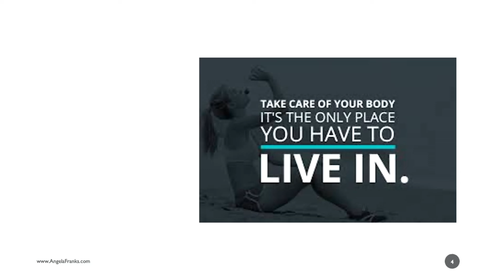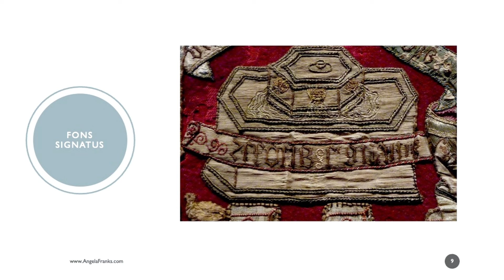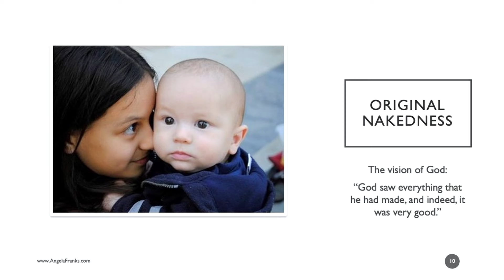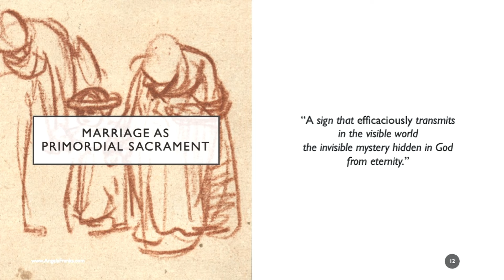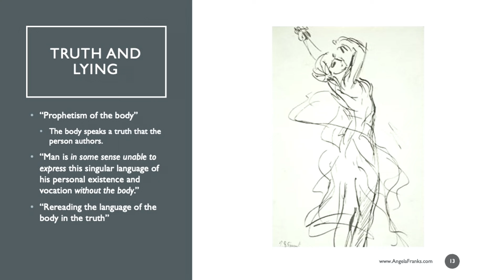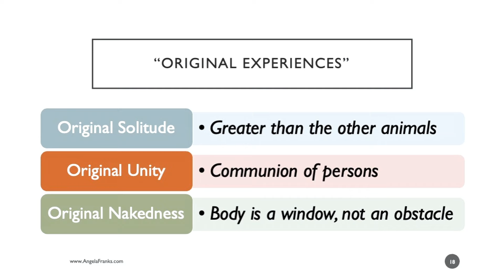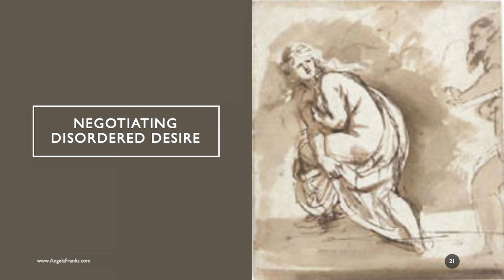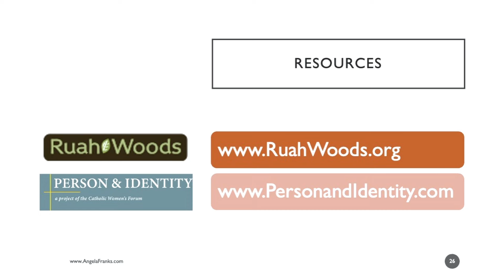Theology of the Body 101 | Angela Franks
Angela Franks explores the profound teachings of John Paul II's Theology of the Body. Discover how our bodies are not just physical vessels, but rather, powerful expressions of our personhood and a means of self-gift. Learn how to navigate the challenges of a fallen world and embrace the graced way forward offered by Christ.